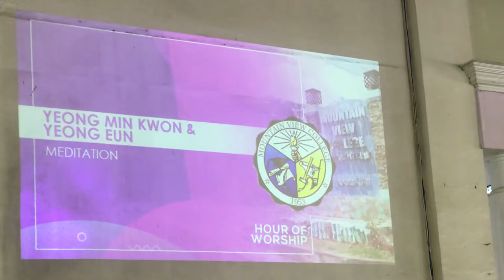Give Thanks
4hands piano